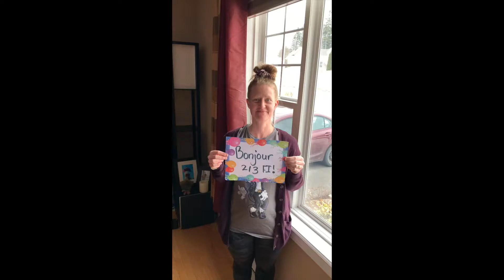Bonjour 2:3 FI!